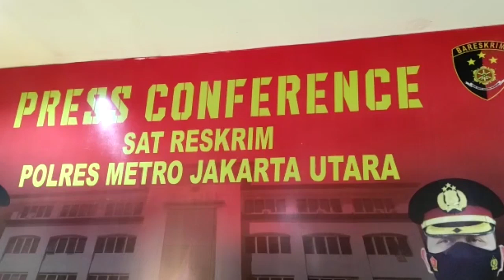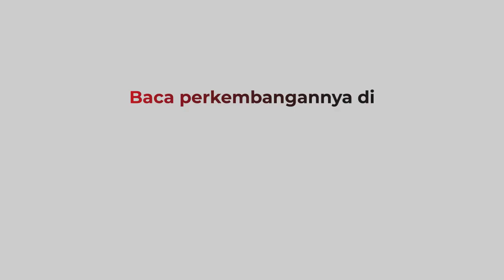Polisi Tangkap Pelaku Pelecehan Seksual 2 Karyawati Perusahaan di Ancol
Unit PPA Satreskrim Polres Metro Jakarta Utara menangkap pelaku pelecehan seksual. JH (47 tahun), pelaku pelecehan terhadap dua karyawati di wilayah Ancol, Pademangan.

Android: inews.id/android
iPhone: inews.id/ios